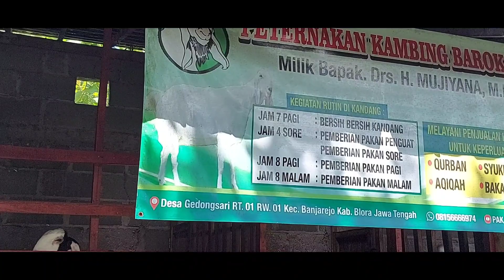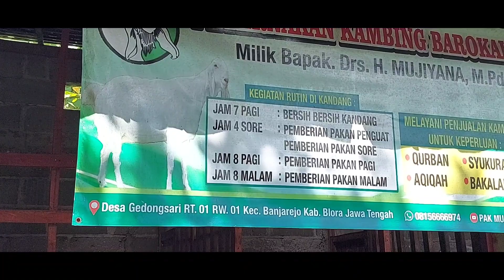TANAM ULANG RUMPUT PAKCHONG AGAR HASIL PANENNYA KEMBALI MELIMPAH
Pecinta ternak kambing dimanapun berada jumpa kembali dengan Channel kami Pak​​Muji​​​​​​​TernakKambing​​​​#
Pada kesempatan ini kita akan meliput kembali kegiatan yang ada di Peternakan Kambing "Barokah Mandiri" miliik Pak Muji yang beralamat di Desa Gedongsari RT 01 RW 01 Kecamatan Banjarejo Kabupaten Blora Jawa Tengah. Kita akan mereview kembali kegiatan di lahan hijauan pakan ternak (HPT)  yaitu tanam ulang rumput pakchong agar hasil panennya kembali melimpah.
Sekian terima kasih semoga bermanfaat dan menghibur, salam ngarit dari Blora dan jangan lupa bagi kalian yang muslim untuk sholat !.
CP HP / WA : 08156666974